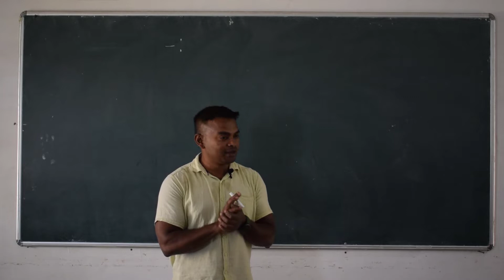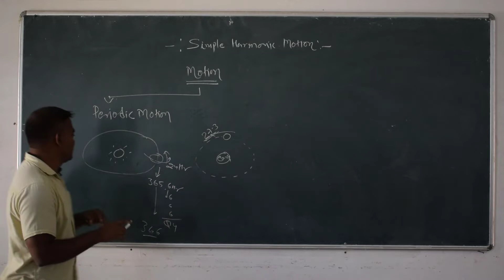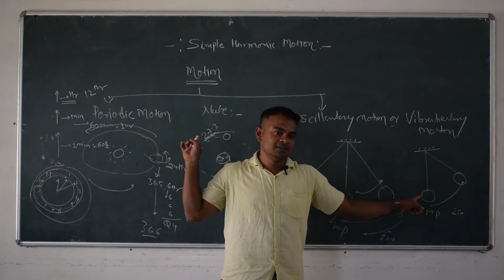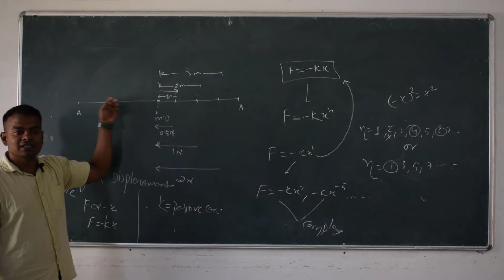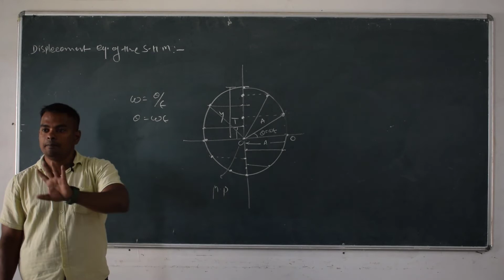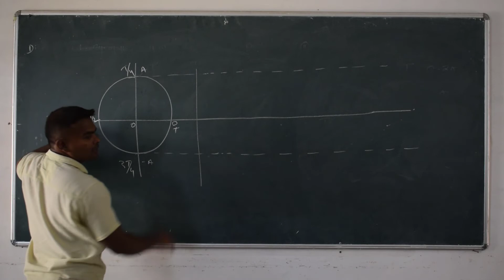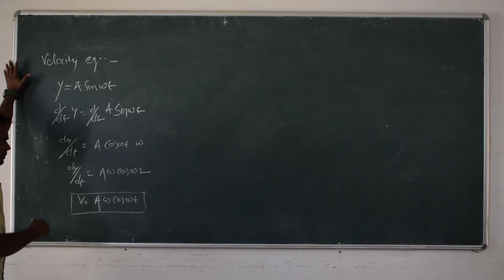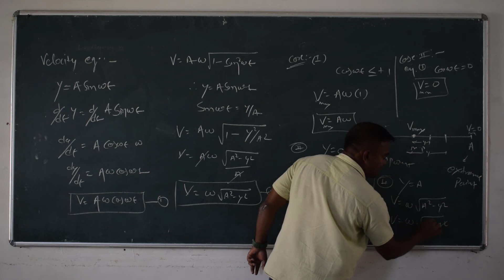IIT-JEE / NEET /AIIMS - SHM (SIMPLE HARMONIC MOTION ) Intro , Displacement & Velocity Eq. (part-1)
TOP QUALITY PHYSICS FOR EVERY ONE